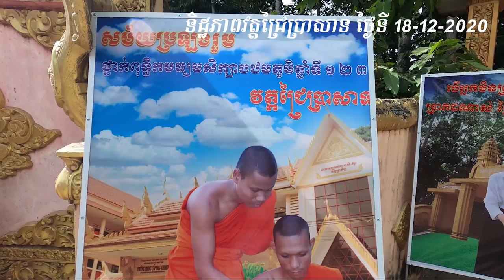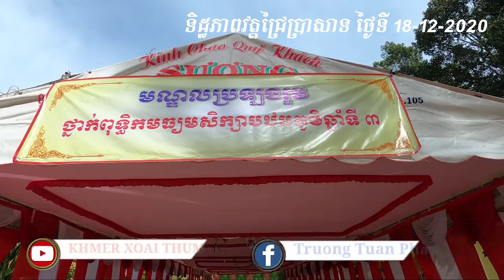CHÙA BA SÁT / TĂNG THÍ SINH ĐẾN NHẬN PHÒNG CHUẨN BỊ THI TỔNG KẾT (LỚP 6,7,8 KHMER)